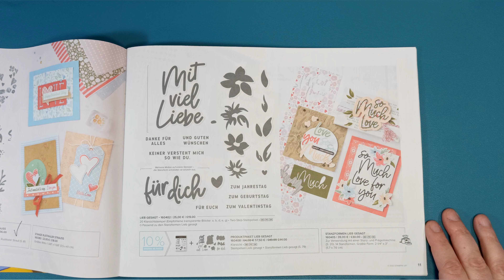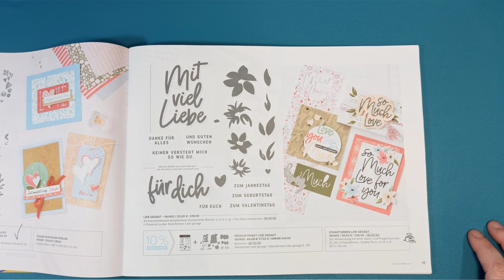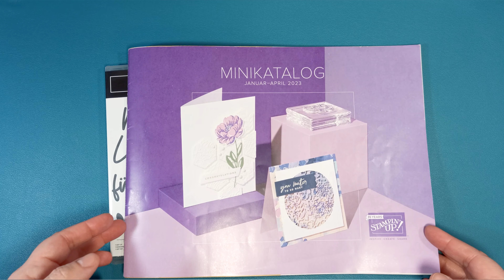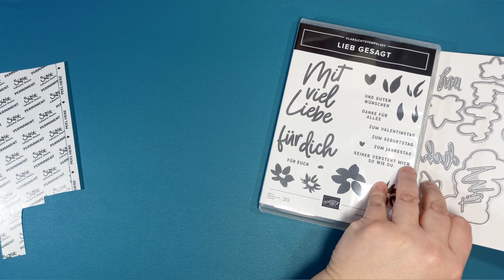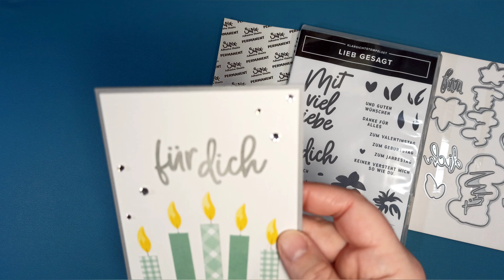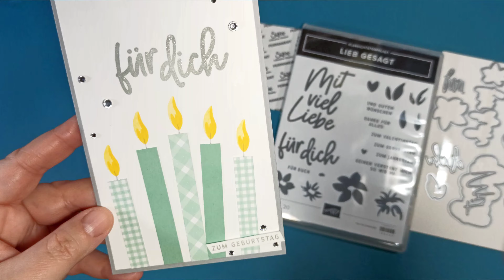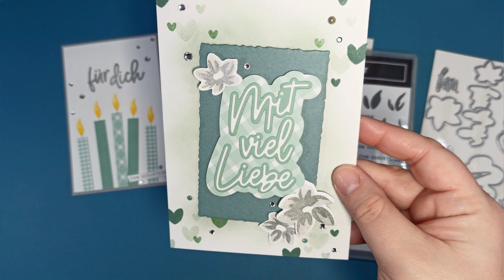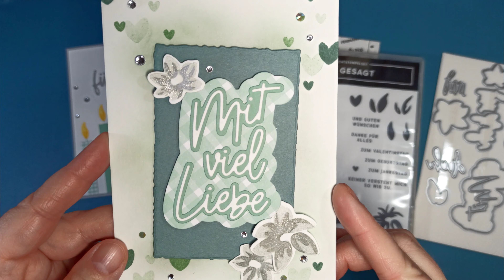Lieb Gesagt - Katalogtour// Minikatalog Jan-April Stampin' Up!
Wir stehen noch am Anfang - Seite 11 des neuen Minikatalogs Januar-April von Stampin' Up! und ich zeige euch hier das Produktpaket Lieb gesagt und ein paar Ideen dazu.
Eure
Diana

Verwendete Produkte:
Produktpaket Lieb Gesagt  |  #160408  |  57,50€
Klebebögen 6x12" - 12 Bögen  |  #152334  |  13,50€

Alle gezeigten Produkte sind selbstgekauft - von mir mit meinem Geld – für mich!

* Produkte: Könnt ihr direkt über den Online Shop von Stampin' Up! oder direkt bei mir über eine Sammelbestellung.